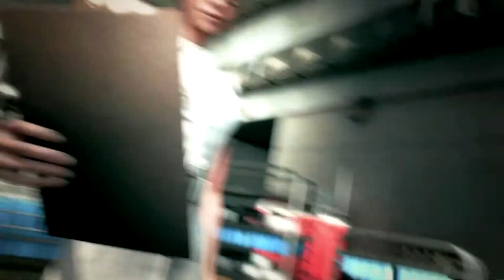Dementium II He's a dominatrix Part 1